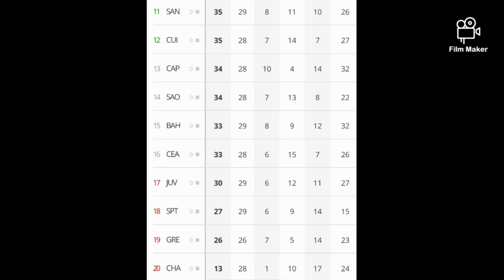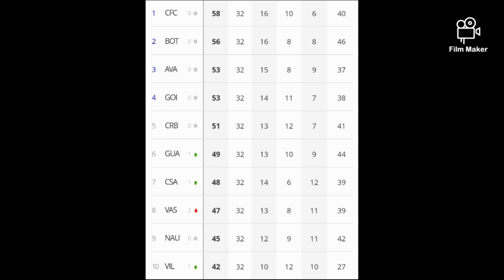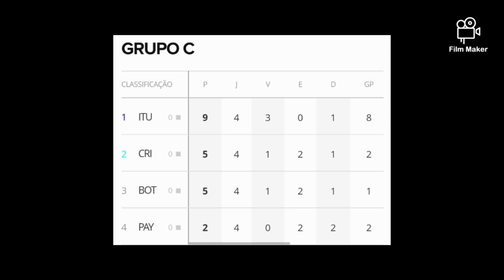Moto vence primeiro confronto e dá passo importante no duelo contra o CRB,notícias do Sampaio e mais